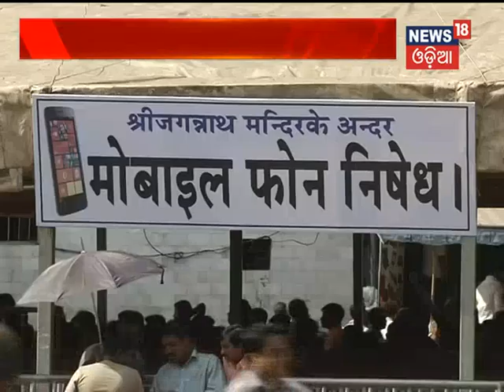Puri Geared up for Zero Night Celebrations - News18 Odia